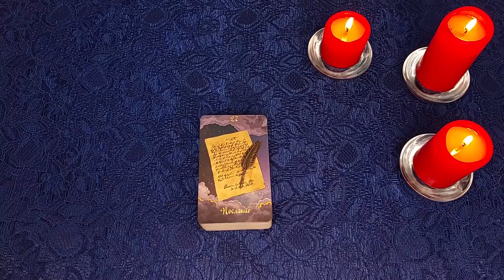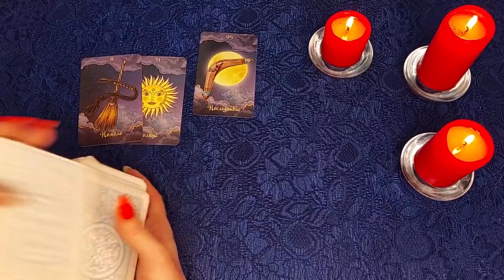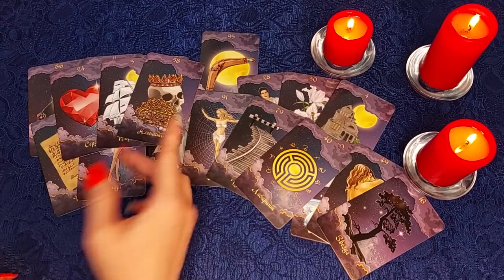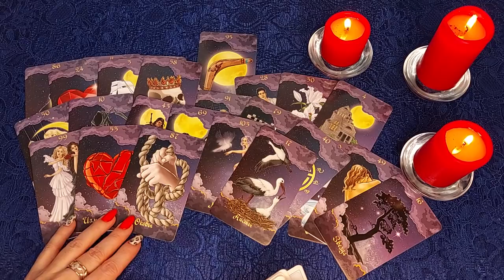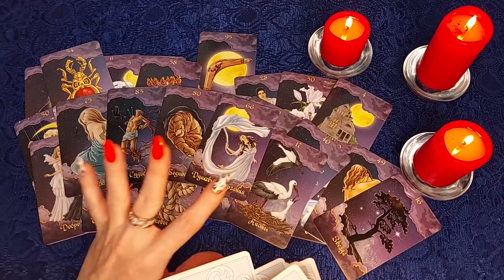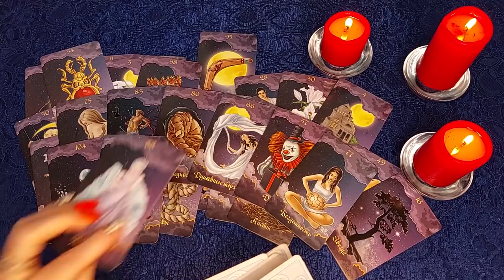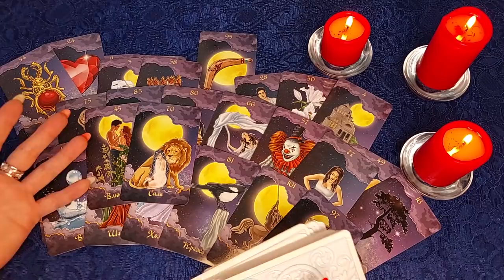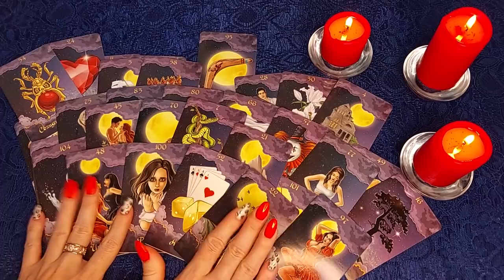ЧТО СЛУЧИЛОСЬ?😭 Что происходит в его жизни прямо сейчас? Таро Онлайн Расклад 💥 Life-taro. Tarot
Расклад таро бывает разный, но гадание в формате таро онлайн позволяет посмотреть любой вопрос в любое время и в любой точке мира! Сегодня у нас будет гадание и расклад на новые отношения! Гадание на Оракуле Полной Луны и Таро Стая Ворон.